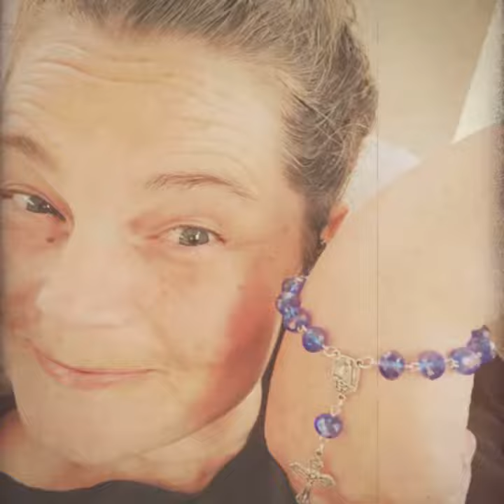Cuenca, Ecuador - A Family Affair.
As we do most times, we explore, roam the streets, and find adventure throughout the city and its people. How amazing to live in Ecuador, see and smell the world's renowned flowers, and catch a glimpse of such amazing street performers.

We had wonderful food at the El Centro and took in some markets for fresh fruits. The pork was amazing, and the fruit drinks were to die for. Cuenca Ecuador is priceless in its gifts. Exploring with the family brings laughs and memories.

If you want to Explore Ecuador with us, you can join us at HattaExpat on HEYGO. Follow me and explore with an American Expat living in Cuenca, Ecuador.